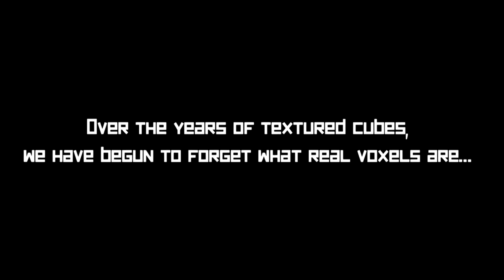Steam NextFest Gameplay - Arkos - Doom with Magic!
PC Build
NVIDIA GeForce RTX 2070
Intel Core i7-10750H @ 2.60Hz
16 GB RAM

Switch Build
Nintendo Switch
Fixture S1
Afterglow Wireless Controller